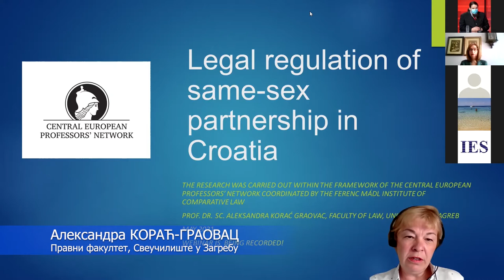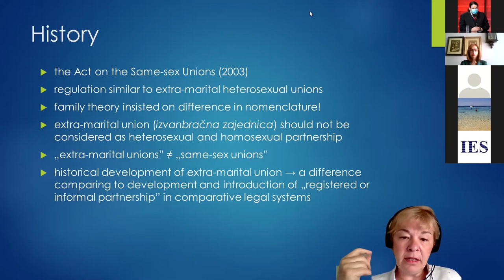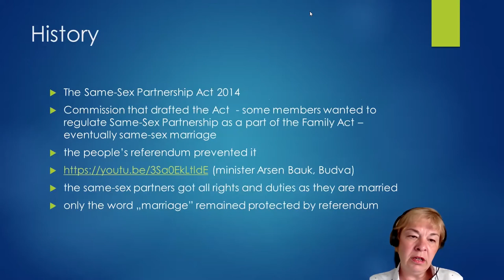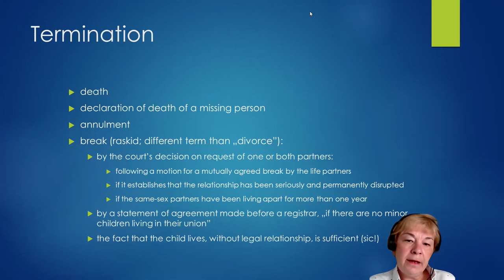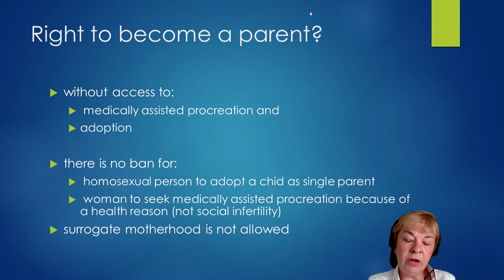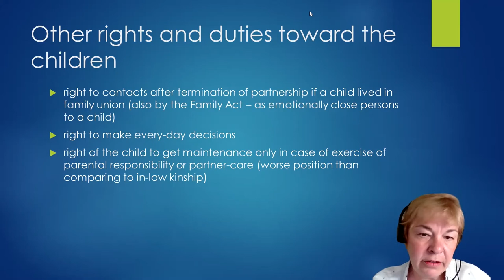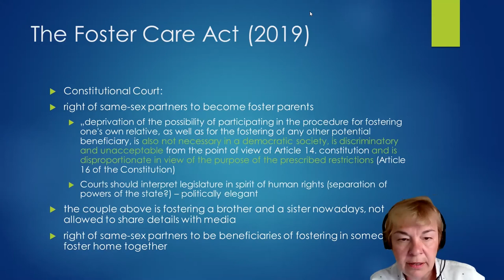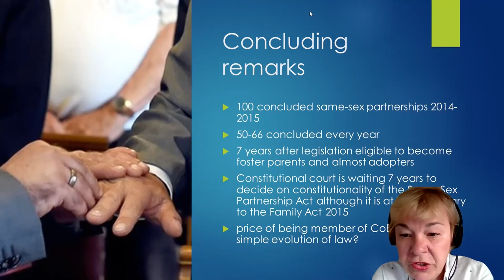Aleksandra Korać Graovac: "Legal Regulation of the Same Sex Partnership in Croatia"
0:00:00 - Intro
0:02:48 - Lecture
0:46:45 - QA & Discussion

Prof. Dr. Aleksandra Korać Graovac is a professor of Family Law at the Faculty of Law, University of Zagreb, and a former member of the working group at the Ministry of Administration of the Republic of Croatia for drafting the Law on Life Partnership of Persons of the Same Sex (resigned in 2013)